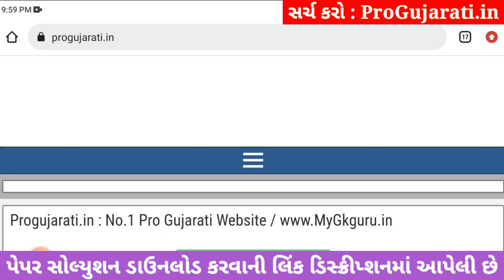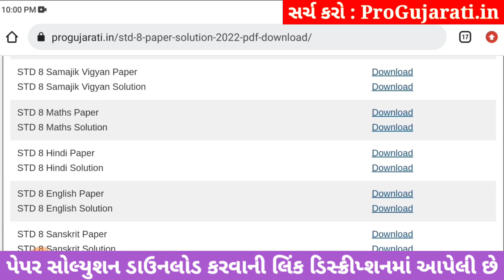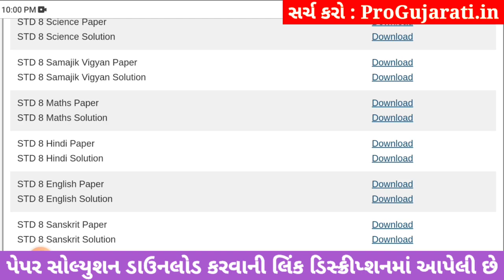STD 8 sanskrit paper solution 2023 80 marks, Dhoran 8 sanskrit paper solution 2023 varshik pariksha